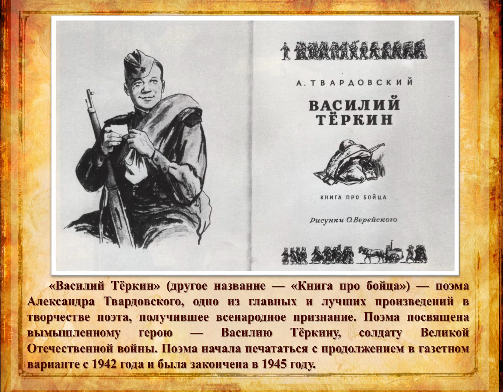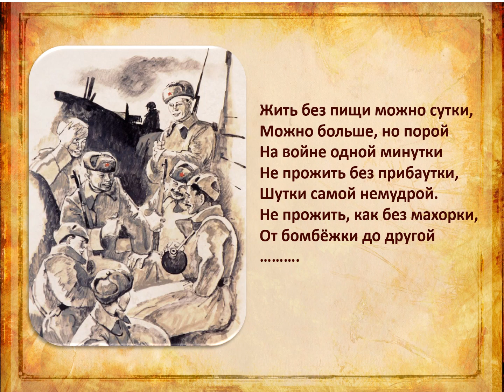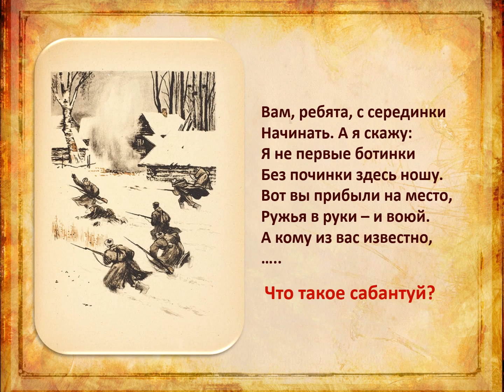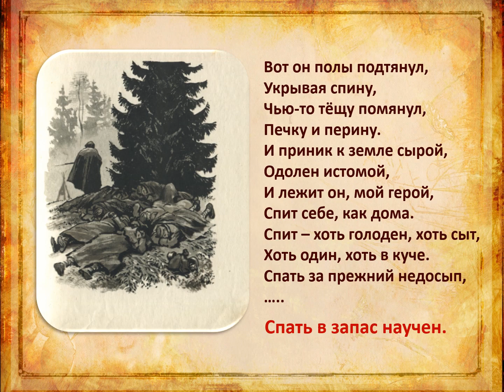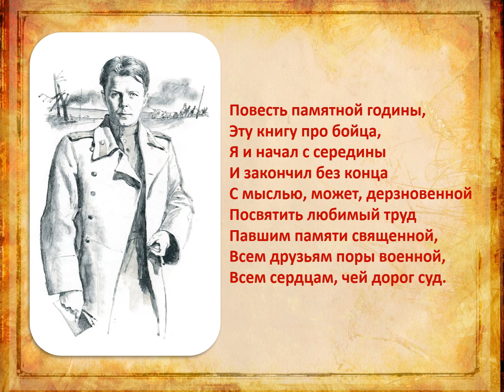Виртуальная викторина "Книга про бойца".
Дорогие друзья!
Приглашаем  Вас принять участие в виртуальной  викторине  «Книга про бойца».